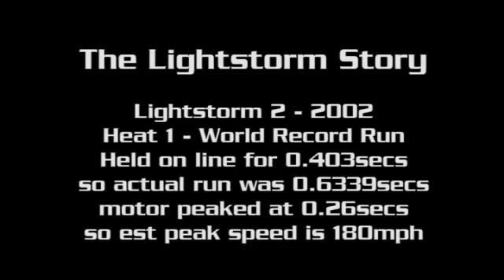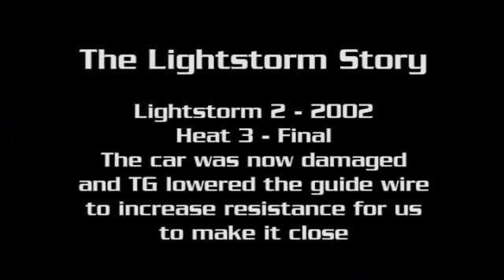The Lightstorm Rocket Car Story - Part 3 of 3 - Lightstorm2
Techno Games 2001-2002. My rocket car Lightstorm had been built before the show as a robust model designed to withstand rocket car runs. It survived this show too (more than can be said for the winner and others). But you will see in part 1 we only got the Silver Medal and second place, so for the next year I developed around ten designs to speed up as seen in part 2.

Eventually Lightstorm 2 was made for the next year's show. I had also made an even smaller and potentially faster car but I compromised as the size was getting smaller, and smaller, so Lightstorm 2 wasn't in fact the lightest car I made. Nevertheless Lightstorm2 only weighed 7 grams, with an 8 gram motor.

But how did Lightstorm 2 do? Spoiler alert: It did get a World Record though, the Gold Medal, and won every race it entered. The next year we won the Sportsmanship Award out of all teams, and we also had won Silver and Bronze medals, so quite a set.

Techno Games was a great show, and I enjoyed competing on it even more than Robot Wars and Scrapheap Challenge.

Internet search 'Calvertfilm Rocket Car' for more detailed information.